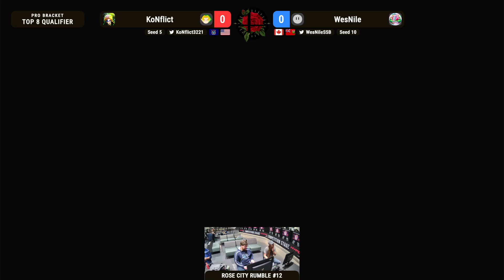RCR 12 Losers R2 - KoNflict (Young Link) vs WesNile (Kirby) - Smash Ultimate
Rose City Rumble (RCR) is a monthly Super Smash Bros. Ultimate tournament in Windsor, Ontario.

RCR 12 hosted February 24th, 2024 at the St. Clair College eSports Nexus.
St. Clair College: 2000 Talbot Rd, Windsor, ON N9G 3C3, Canada

Smash Ultimate Weeklies every Friday, singles starts at 6:30pm. $15 Entry fee.

St. Clair Smash Ultimate/FGC Weeklies every Sunday at the St. Clair College eSports Nexus, doors open at 2pm, event starts at 3pm. $10 Entry fee